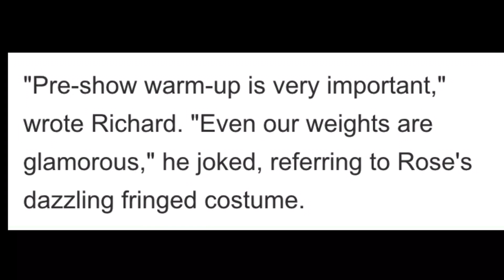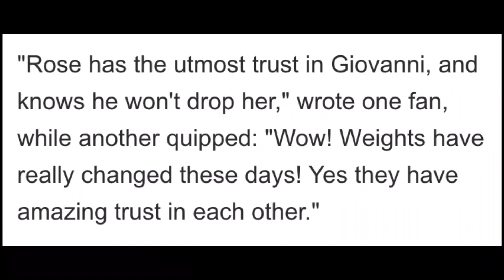Strictly’s Rose and Giovanni reveal jaw-dropping ritual to prepare for live shows. Rose & Giovanni❤️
The dancing duo stunned fans as they film their epic workout.
Strictly Come Dancing champions Rose Ayling-Ellis and Giovanni Pernice are continuing to dazzle fans across the country as they take to the ballroom for Strictly's UK tour.